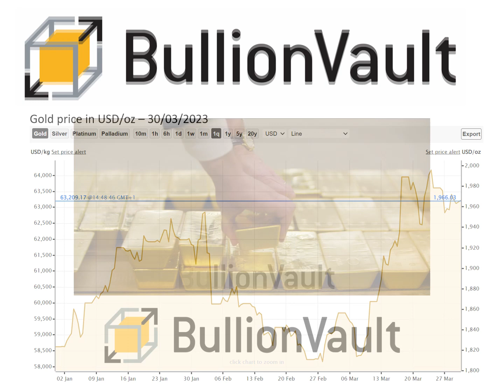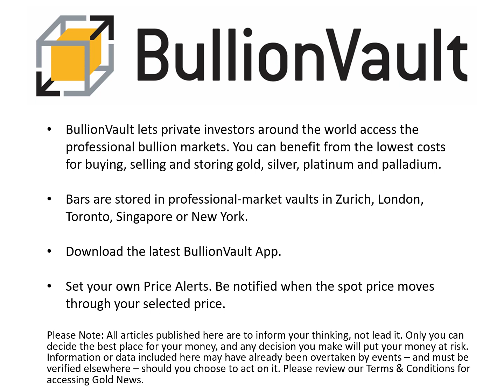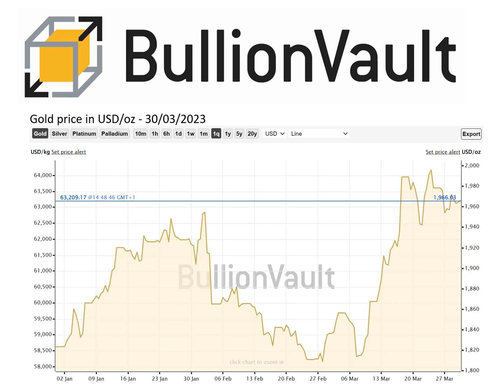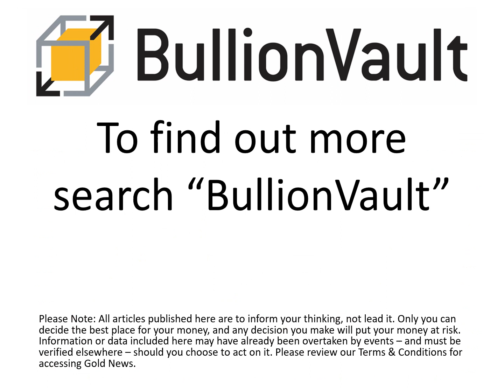Gold Price News - 30-Mar-23 - Gold & Silver ETFs Expand, Ratio Falls to 2023 Low as Stock Market...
0.5% commission & tight spreads

GOLD held firm and the silver price rose against a weaker Dollar on Thursday ahead of key inflation data, but both precious metals retreated against most other major currencies as the US revised down last year's GDP growth and reported a rise in claims for jobless benefits.

Western stock markets rose and so-called crypto currency Bitcoin touched 9-month highs.

Betting grew that the Federal Reserve will raise its key interest rate yet again at start-May, but the US central bank will then start cutting rates before Christmas according to 97.6% of futures contract positions tracked by the CME derivatives exchange's FedWatch tool.

"Stated Fed policy remains at odds with what Fed Funds [traders] are expecting," says precious-metal analyst Rhona O'Connell, noting the clear anti-inflation stance in last week's Fed announcement.

Ahead of tomorrow's US inflation data – expected by analysts to show the core PCE index repeating January's 4.7% annual increase last month – "This is a massive week for economic data from the United States," O'Connell adds, "and that has led to gold essentially trading in a holding pattern."

As gold in Dollars continued to trade above $1965 per ounce while silver briefly touched $23.90 – a new 8-week high – the US currency fell 0.5% on its trade-weighted forex index.

Euro gold in contrast dipped through €1800 and the UK gold price in Pounds per ounce slipped 0.4% to £1587, also trading at the bottom of the last 2 weeks' range.

Silver also erased previously strong weekly gains for non-Dollar traders outside of the Japanese Yen, dropping 1.8% for UK investors mid-afternoon in London to £19.00 and losing 1.2% in Euro terms towards $21.50 per ounce.

Chart of the gold / silver ratio, last 3 decades' daily data (London benchmark prices). Source: BullionVault via LBMA

Measured in any currency, that put the Gold:Silver Ratio – which finds the 2 former monetary metals' relative value against each other simply by dividing the gold price by the silver price – just beneath 83.

Down more than 5% from March's previous daily average, that level of gold-to-silver ratio marks the lowest cost of gold in terms of silver since New Year.

Silver's giant bullion-backed exchange-traded fund – the iShares Silver Trust (NYSEArca: SLV) – yesterday expanded for a 2nd day running, cutting its liquidation for March to 3.7% and needing 14,327 tonnes of silver to back its shares in issue.

That holding – larger by 6.7% from mid-January's 2.5-year low but still 1/3rd smaller than the silversqueeze peak of early 2021 – equates to around 56% of global annual silver-mine output.

Gold's giant GLD ETF has meantime expanded by 1.5% so far in March to need over 929 tonnes of bullion to back its shares in issue – the most since mid-October – but the No.2 gold ETF, the iShares IAU, has barely changed at 443 tonnes, its smallest since May 2020.

Together, that put the size of the world's 2 largest gold-backed ETF trust-fund products at less than 38% of last year's global gold-mine output and almost 1/4 smaller than the record weight of late-2020, with only their 4th monthly inflow of the last year.

While more than half of silver's end-use demand comes from industrial users in contrast to less than 1/10th for gold, Thursday's rise in silver prices defied a wider drop in industrial commodities, with crude oil edging back from 2-week highs and copper slipping further from last Thursday's 3-week peak.